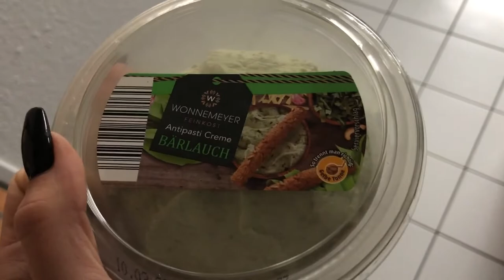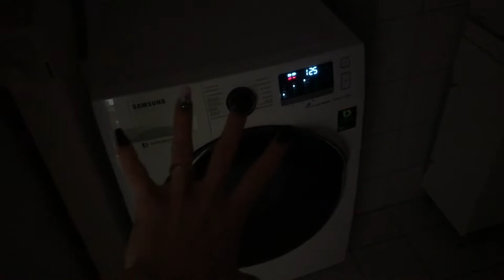Zwei freie Tage & Aldi Haul | VLOG | Noreia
In diesem VLOG nehme ich euch an zwei freien Tagen mit, und zeige euch einen kleinen Einkauf von uns. Viel Spaß mit dem Video!